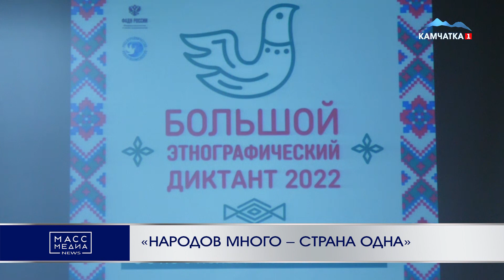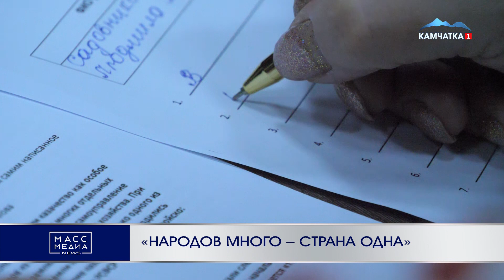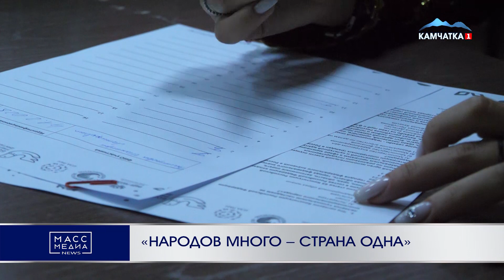«НАРОДОВ МНОГО – СТРАНА ОДНА» | Новости Камчатки | Масс Медиа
«Народов много – страна одна»: жители Камчатского края дали старт Всероссийской акции «Большой этнографический диктант». Ежегодно он проходит накануне Дня народного единства, который отмечают в России 4 ноября. «Большой этнографический диктант» - это просветительский проект, который знакомит с культурой народов, проживающих в РФ, а также позволяет оценить общий уровень этнокультурной грамотности.